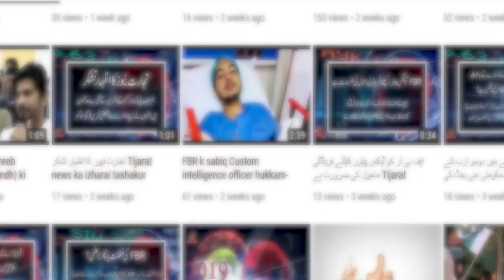Riot breaks out when 4 children died in Burhani Hospital. TIJARAT NEWS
Pakistan Chowk Burhani Hospital Karahi me Bacho ki Halaqat per Hangama Arai,
24 Ghantey me 4 bachy janhabhaq, Hospital ko Awam K liye band kardia gaya, Mobile sey video bananey walo ko Tashadud ka nishana banaya gaya.